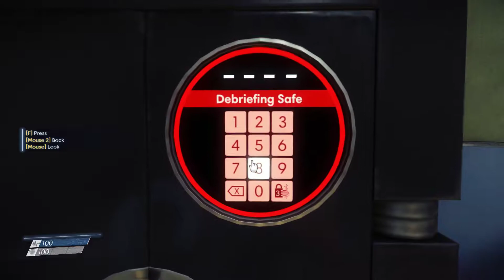My dream is shattered... Prey #2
Now who and why made Morgan relive one and the same day over and over. They watch him, that's creepy.